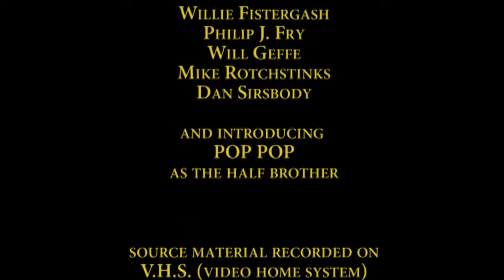Too Many CCliters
An editing of VHS footage from Squadiversary XXII